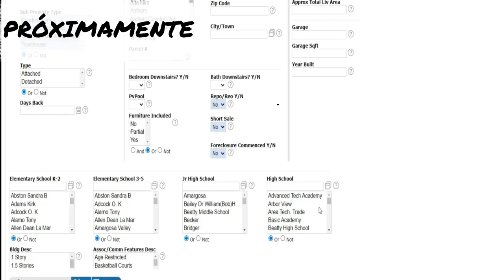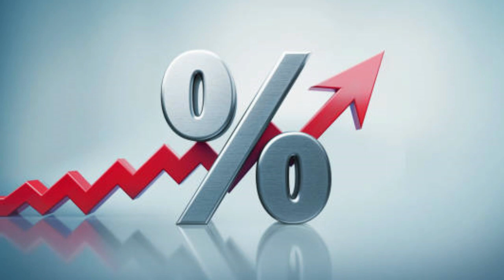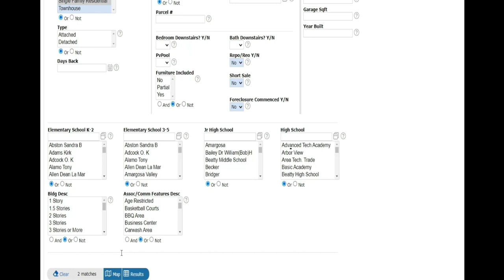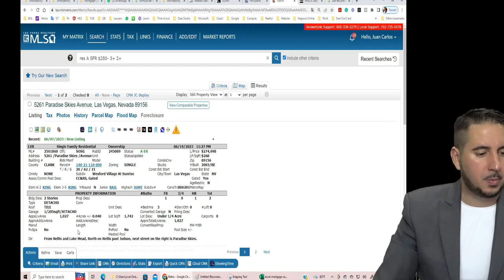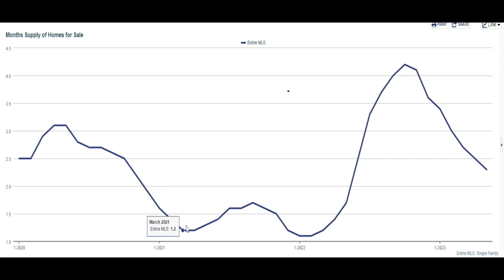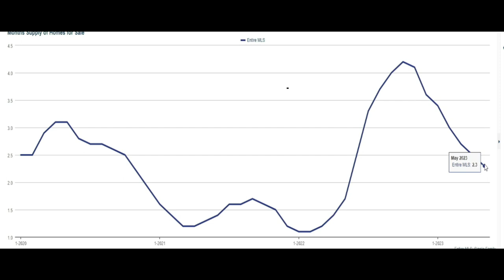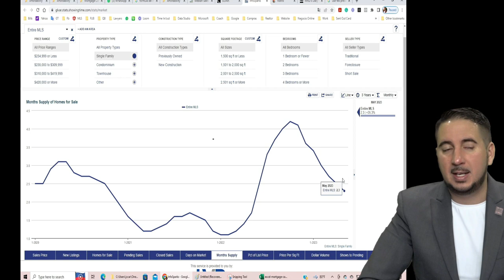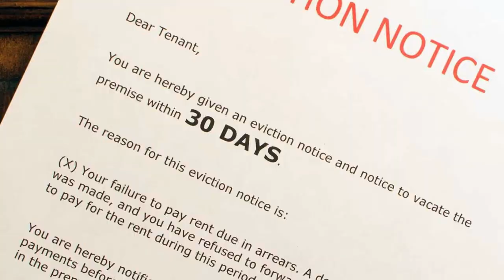Malas Noticias para personas que ganan menos de $25/hora y califican para una casa de menos de $300k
¡Bienvenidos al canal de YouTube "Malas Noticias"! En este vídeo, vamos a tratar un tema preocupante para aquellos que ganan menos de 25 pesos por hora y desean comprar una casa por debajo de los 300k. Nos enfocaremos en el mercado inmobiliario de Las Vegas, donde los precios de las viviendas están alcanzando niveles cada vez más altos, al punto de que ya casi no quedan casas familiares por debajo de los 300,000 dólares.

Exploraremos las razones detrás de esta situación, analizando cómo el mercado inmobiliario de Las Vegas ha experimentado un aumento significativo en los precios de las viviendas. Discutiremos los factores que contribuyen a esta tendencia, incluyendo la escasez de inventario y los crecientes intereses hipotecarios.

Sin embargo, no todo está perdido. En este vídeo también presentaremos alternativas y soluciones para aquellos que se encuentran en esta situación. Abordaremos estrategias que pueden ayudarte a encontrar opciones asequibles, incluso en un mercado tan competitivo como el de Las Vegas.

Es crucial que aquellos que tienen las condiciones necesarias para comprar una casa tomen decisiones informadas y oportunas, ya que el inventario disponible disminuye y los precios continúan en aumento. Destacaremos la importancia de actuar de manera proactiva y explorar todas las opciones disponibles para asegurar un futuro estable y seguro en el mercado inmobiliario.

¡No te pierdas este importante vídeo! Acompáñanos mientras exploramos las malas noticias del mercado inmobiliario en Las Vegas y descubrimos las alternativas para aquellos que buscan una vivienda asequible. ¡Nos vemos en el vídeo!